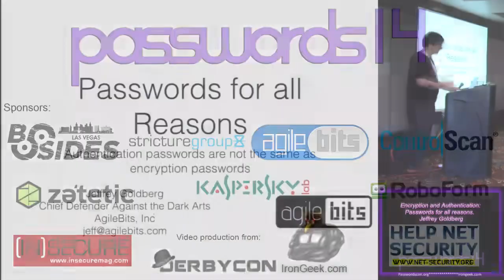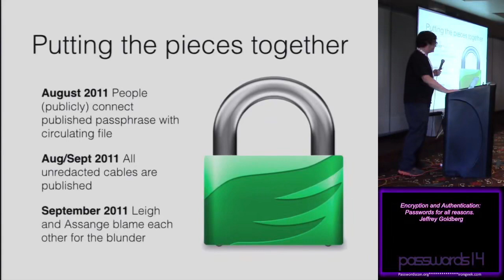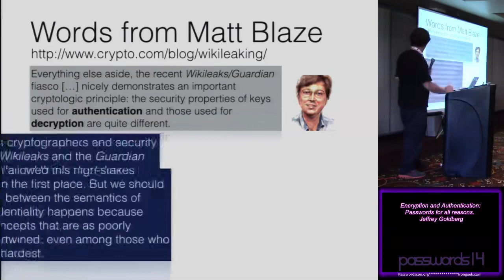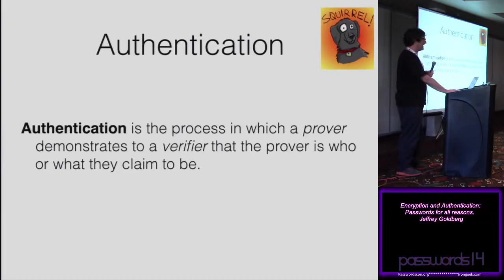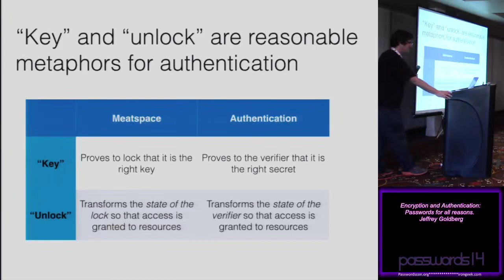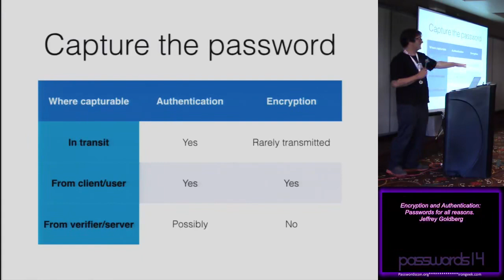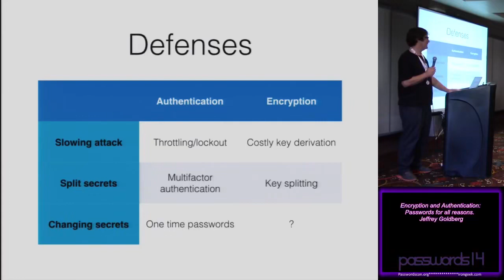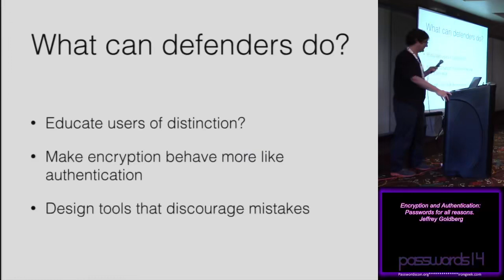encryption and authentication passwords for all reasons jeffrey goldberg